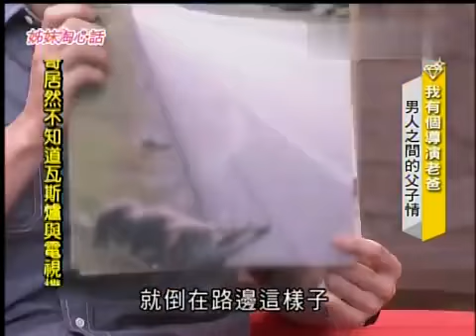姐妹淘心話 我有個導演老爸（精華集錦）